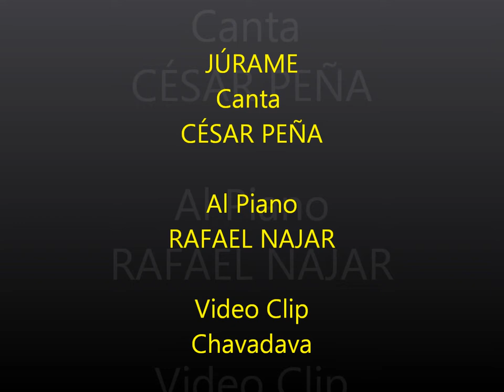JÚRAME - CÉSAR PEÑA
Compositora María Grever